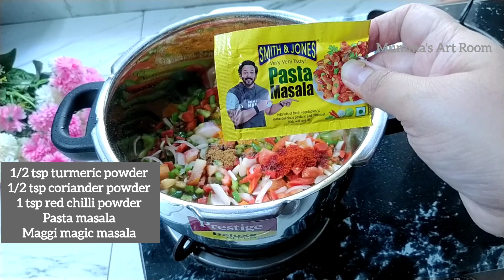Creamy Cheesy pasta in cooker just in 5min बच्चों का फेवरेट चीज पास्ता बस ५ मिनट में बनाए#macaroni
🙏☺️ friends,
welcome to the channel

veg pasta recipe | Desi style pasta recipe| macaronirecipe |pasta in cooker | macaroni pasta kaise banate hai |pasta at home , how to make pasta masala at home?, how to make pasta in cooker?, how to make macaroni ?
redsaucepasta |pasta recipe in Hindi
pasta recipe in Marathi|pasta recipe in english

वाळवणी चे पदार्थ
ताकातल्या मिरच्या
yummy